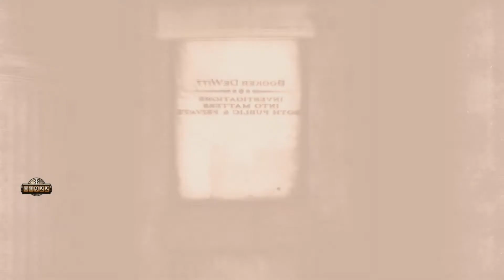Bioshock Infinite Chapter 15 - Fort Franklin Pier